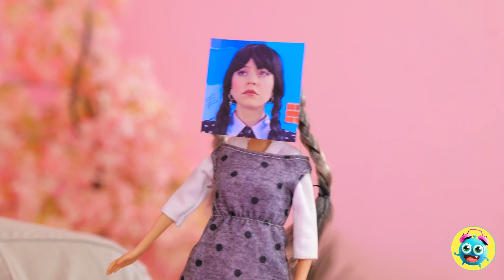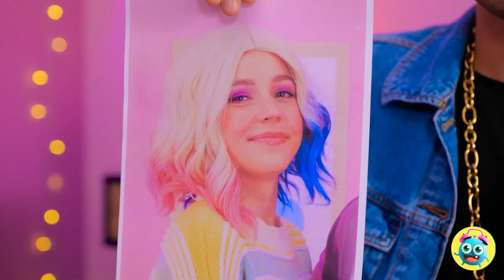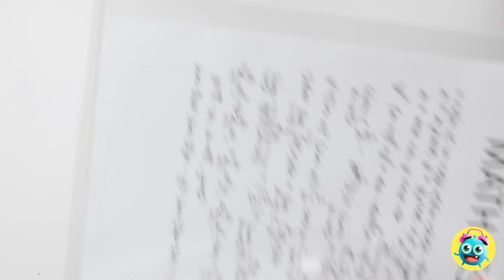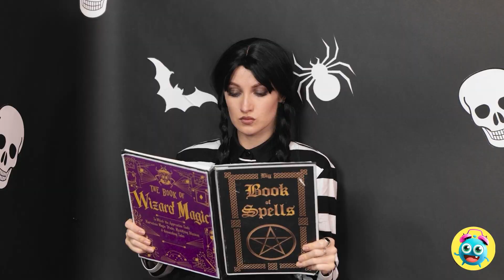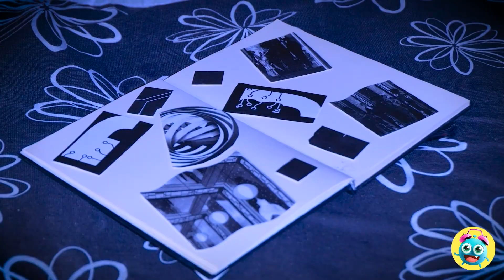💥 WEDNESDAY'S BOYFRIEND VS ENID'S BOYFRIEND! 💖 Pink Vs Black 🖤 By YayTime!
Get ready to witness a romance showdown like never before! 🌟💫 Join us on an emotional rollercoaster as we delve into the captivating world of love, school crushes, and heartwarming moments. In this electrifying video, we bring you the ultimate face-off: Wednesday Addams' boyfriend and Enid's love story, each unfolding in their unique shades of pink and black! 🎥📚

Will the darkness of Wednesday's allure triumph over the sweetness of Enid's affection? Will school love conquer all, or will unexpected twists take us by surprise? Join YayTime as we dissect and explore the intricate threads of these two love stories, unraveling the emotions, drama, and charm that make our hearts race! 💓🎉